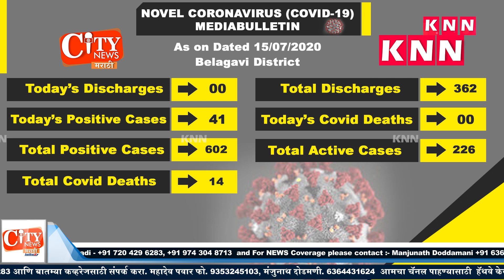Covid-19 Media MArathi Update As on 15 July 2020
Covid-19 Media Bulletin Update As on 15 July 2020